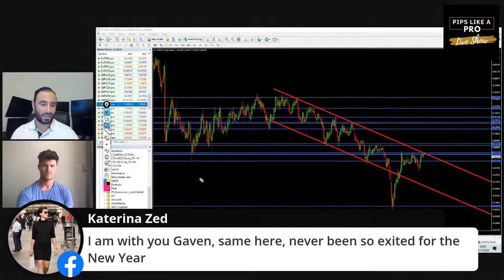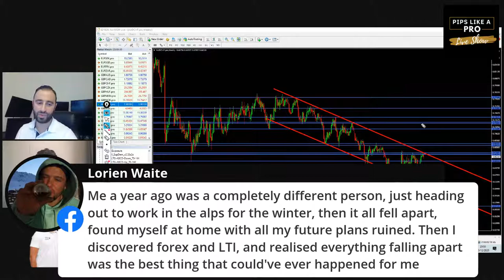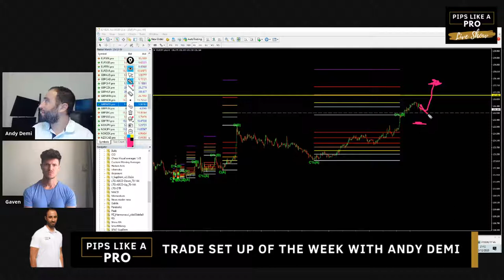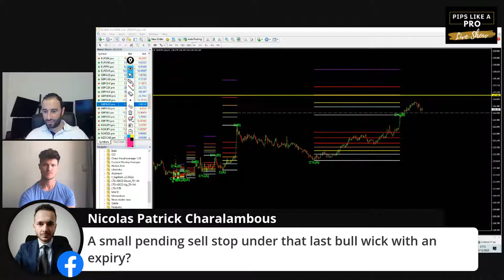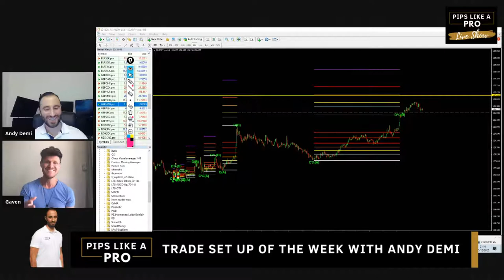Pips Like a Pro - FX Trading Show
Learn how a real trader manages his mindset, chooses the right tactics and forms his plan to succeed and profit consistently from the markets.